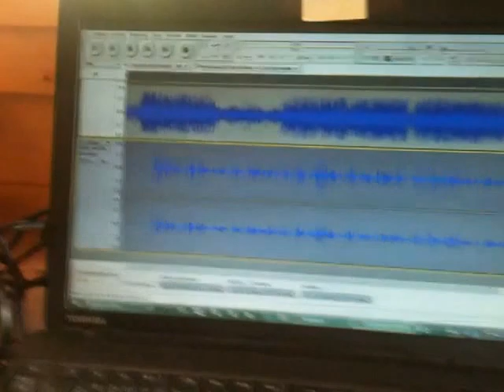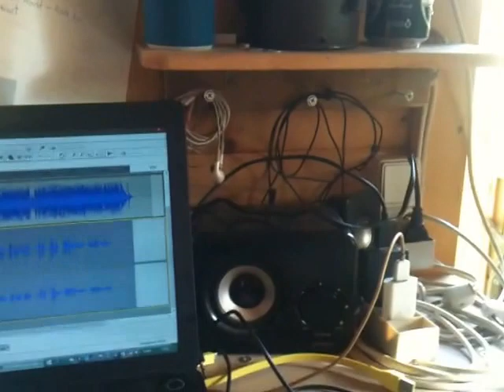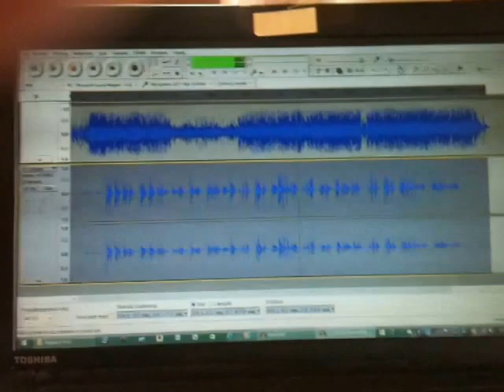Et redskabsskur! :)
En kort vlog om et redskabsskur i min have.